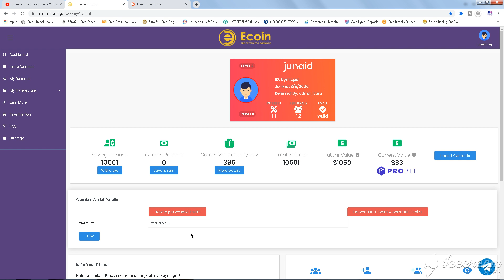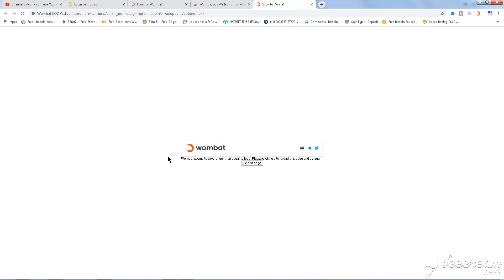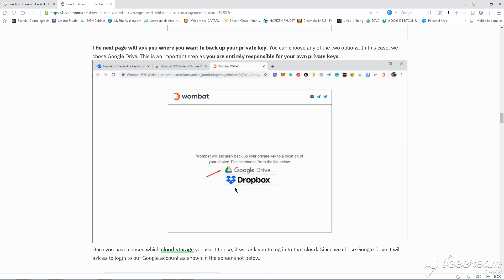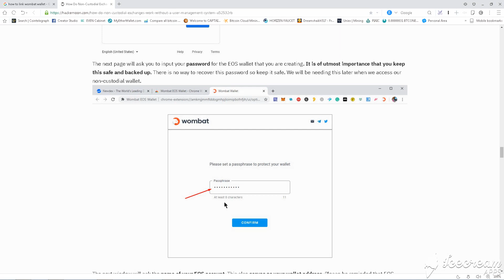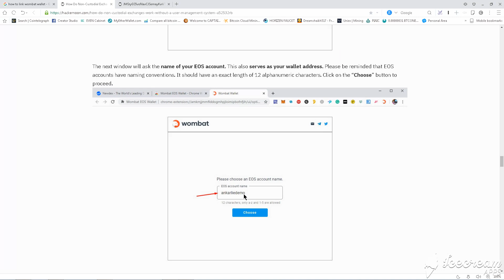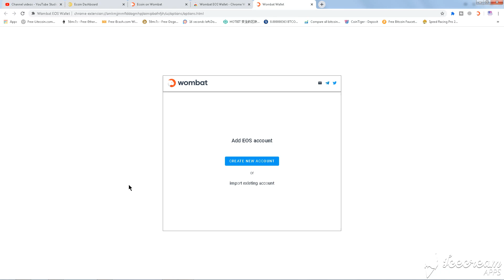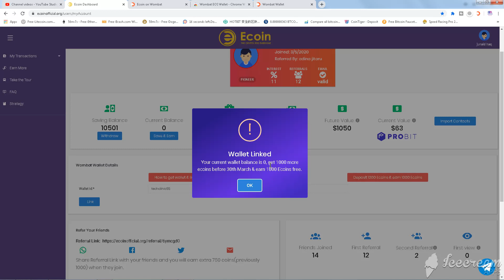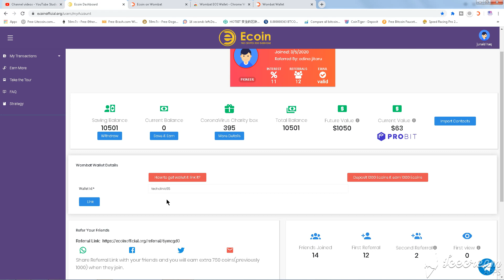Ecoin website Link with Wombat Wallet - How to create Account in Wombat wallet? - Ecoin Latest news